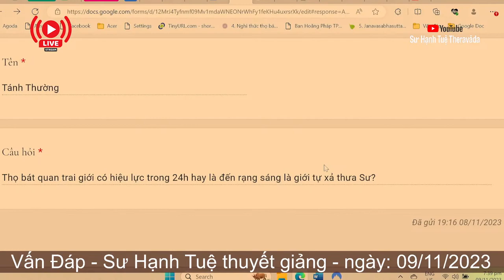2381. Hiệu lực của giới bát quan trai bao lâu?